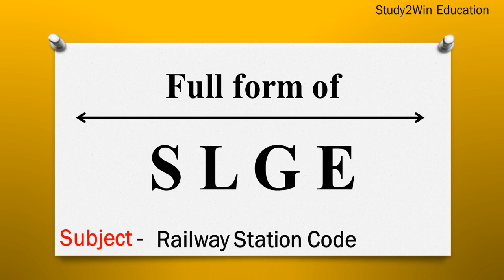SLGE ka full form | Full form of SLGE in English | Subject - Railway Station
"In this video, the full form of SLGE is given in English